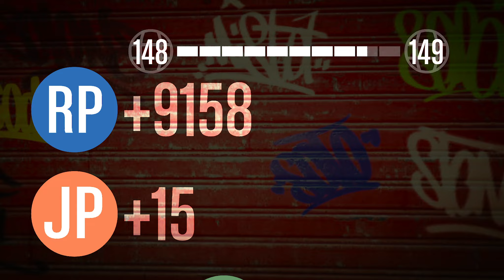GTA Online The Lowriders DLC, Triple Money And RP!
Friend In Video:
-Randoms

50-90 FPS In Cayo Perico
70-120 FPS In Los Santos
R.I.P FPS In Casino Lobby
60-90 FPS In Casino Heist

-PC Spec: i5 10400f, GTX 1650 super, 24 Ram

gta 5 settings:
-Screen Type: Windowed Borderless
-Resolution: 2560 x 1440
-Aspect Ratio: Auto
-Refresh Rate: Auto (automatically Cause Of The Windowed Borderless)
-Output Monitor: 1
-FXAA: On
-MSAA: Off
-NVIDIA TXAA: Off (forced)
-VSync: Off
-Pause Game On Focus Loss: Off
-Population Density:30%
-Population Variety: 30%
-Distance Scaling: 50%
-Texture Quality: Very High
-Shader Quality: Very High
-Shadow Quality: Normal
-Reflection Quality: Ultra
-Reflection MSAA: X2
-Water Quality: Very High
-Particles Quality: Very High
-Grass Quality: Normal
-Soft Shadows: Softer
-Post FX: High
-Motion Blur Strength: 0%
-In-Game Depth Of Field Effects: Off
-Anisotropic Filtering: X16
-Ambient Occlusion: High
-Tessellation: Very High
-Restore Defaults: No thanks

Timestamps:
00:00 - Community Outreach
04:24 - Slow & Low
08:44 - It's a G Thing
10:22 - Funeral Party
15:39 - Lowrider Envy
18:33 - Point & Shoot
21:54 - Desperate Time To Sechs
24:52 - Peace Offerings